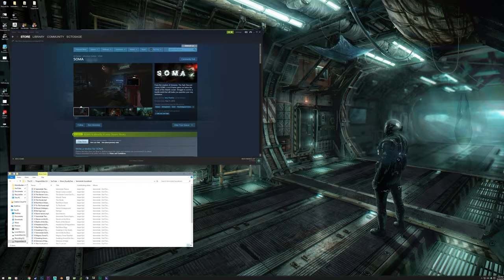SOMA #22, Very Irritated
Dear lord, the current Plan is driving me mad!

It's SOMA, a game by Frictional games, those who made Amnesia.

Outro music is from the Warhammer: Vermintide soundtrack, oddly that game has some slower odd songs that fit SOMA rather well.

SAGE Info